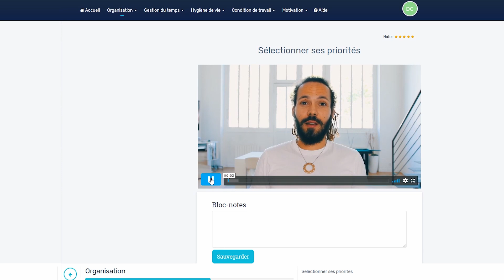SI TU ES ÉTUDIANT FAIS ÇA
Tu es étudiant ? Alors, cette vidéo s’adresse à toi ! Découvre comment se sentir bien dans la période actuelle en tant qu’étudiant. Pour booster ta productivité, découvre ma formation

Que faire en tant qu’étudiant ? Comment être heureux en tant qu’étudiant ? Comment saisir les opportunités quand on est étudiant ? Situation étudiante, comment y faire face ? Comment se sentir bien quand on est étudiant ? Comment vivre au mieux ses études ?